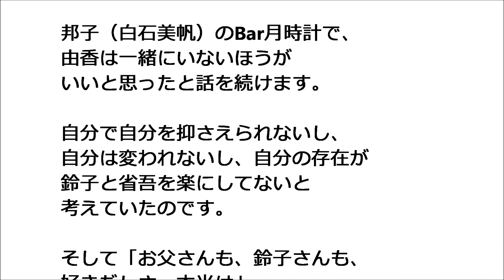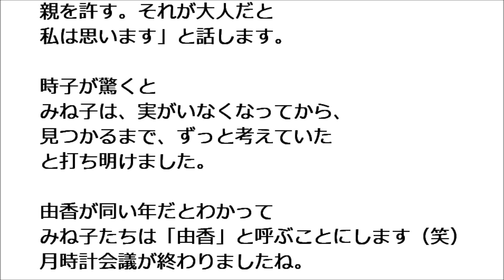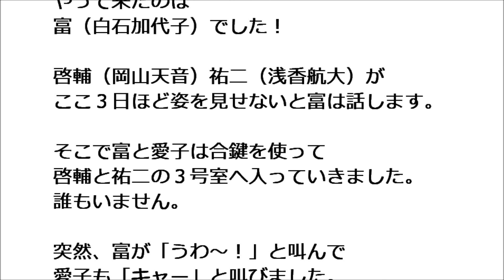ひよっこ ネタバレ １２０話 月時計会議（３）由香の生き方問題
ひよっこ 第120回

「連続テレビ小説 ひよっこ Part1 (NHKドラマ・ガイド) 」
などを参考にさせて頂きました。

月時計会議は
①　時子の背が高い問題
②　みね子の島谷問題
が解決され、

③　由香の生き方問題
について議論が続いています。

由香（島崎遥香）は、母親の節子が死んだのは、
自分のせいだと鈴子と省吾が
謝ってきたことを話します。

そして母親の死は２人のせいだと思った由香は、
ひどいことをして、どんどん嫌な娘、嫌な孫に
なったのでした。

邦子（白石美帆）のBar月時計で、
由香は一緒にいないほうが
いいと思ったと話を続けます。

裏天広場で、ヤスハル（古舘佑太郎）の弾き語りを
鈴子（宮本信子）省吾（佐々木蔵之介）そして犬が
聞いていました。
「手紙を書いて、手紙を書いて♪」

由香は「だからこの困った娘って感じ、これお芝居なの。
演技なの？わかる？本当は素直で良い子なの」
と言い出します。

みね子（有村架純）時子（佐久間由衣）はドン引きし
素晴らしい演技だと拍手しました（汗）

早苗（シシド・カフカ）が「じゃあこの瞬間から戻ってみたら
どうだ？」とすすめるので
由香はにっこり微笑みますが、あきらめます（笑）

由香は「ボタンを掛け違えちゃったんだ」と言うと
早苗は「だったらボタンを全部はずして
掛け直せばいいんじゃないか？」と言いました。

由香が煮え切らないでいると
みね子は「そういうところが子どもだと思うんです。
自分から親のことを考えて、動く、親を許す。
それが大人だと私は思います」と話します。

時子が驚くと
みね子は、実がいなくなってから、見つかるまで、
ずっと考えていたと打ち明けました。

月時計会議が終わりましたね。

愛子（和久井映見）の部屋にやって来たのは
富（白石加代子）でした！

啓輔（岡山天音）祐二（浅香航大）が
ここ３日ほど姿を見せないと富は話します。

そこで富と愛子は合鍵を使って
啓輔と祐二の３号室へ入っていきました。
誰もいません。

突然、富が「うわ～！」と叫んで
愛子も「キャー」と叫びました。

みね子たちは悲鳴を聞いて、
２階へ走っていきます。

みね子たちがかけつけると
富は「恐ろしいのよ、この絵が」と言いました。
壁の絵は、富の似顔絵でしたね（笑）